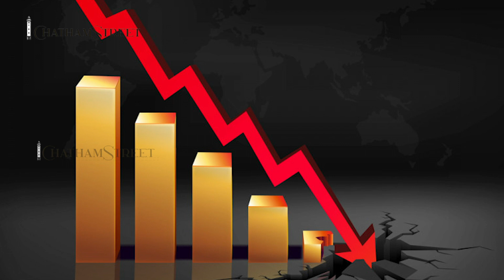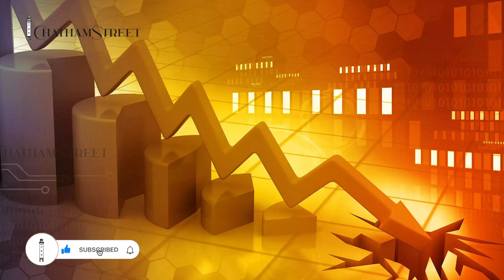රනිල්! කරන්න, බැරි නම් යන්න | Chatham Street Tv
Created by Chatham Street Tv

​​​ Follow Chatham Street Tv